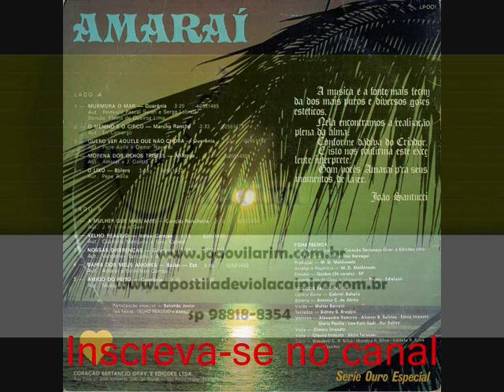04 Morena Dos Olhos Tristes - Amaraí (1977)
Amaraí (1977)